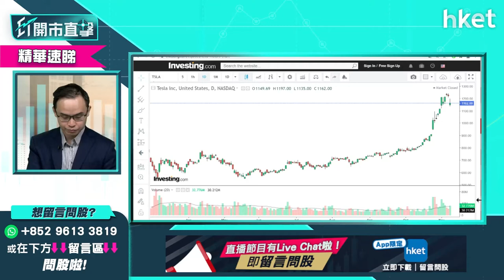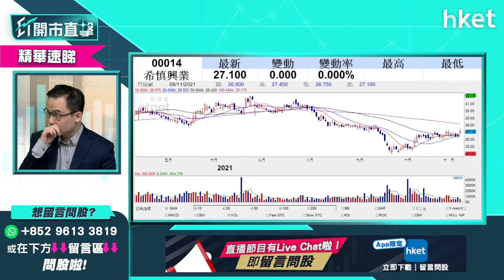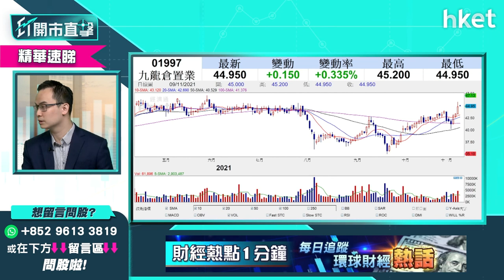【ET開市直擊】（精華）通關股點揀？九龍倉1997、希慎014、恒隆101大比拼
市場憧憬通關刺激本地商場消費，帶動九龍倉置業（01997）、希慎（00014）、恒隆（00101）昨日造好，三隻通關概念股點揀？邊隻最睇好？耀才證券研究部經理譚智樂（Arnold）為你逐一分析比較，立即點擊收看／收聽。

Time code
00:00 - 大市今日焦點速覽
01:19 - 美股外圍市況速覽+港股ADR表現
02:50 - 亞太股市早段市況速報
03:11 - 美股前景點睇？確認進入牛三階段
06:39 - 寬鬆防疫措施的國家較吸引資金流入
08:16 - 美股短綫樂觀　現追入有捱跌危機？
09:26 - 港股上日市況速覽+北水盤路
10:26 - 「六中全會」利好港股？值搏率高？
11:39 - 港股走勢點睇？第四季未必可補回跌幅
13:50 - 美股若調整港股或受惠
15:12 - 通關憧憬可持續？
18:12 - 通關概念股點揀？哪些可收集？
19:15 - 騰訊（00700）業績分析
22:35 - 港股開市前市況速報
22:52 - ET個股推介 - 九龍倉置業（01997）
23:48 - 觀眾問股：美股炒二、三綫科技股 是否準備爆？
26:44 - 觀眾問股：希慎（00014）、恒隆（00101）可受惠通關？值得買入？
30:06 - 觀眾問股：Bitcoin、元宇宙概念股火岩（01909）可買入？
32:13 - 觀眾問股：銀河娛樂（00027）42元買入可加注？
34:24 - 觀眾問股：中遠海發（02866）1.8買入應沽？
36:08 - 航運股應守？
37:34 - 觀眾問股：有甚麼股份可趁短綫調整收集？推介科技龍頭
39:14 - 觀眾問股：大唐新能源（01798）3.92元有貨可溝貨？
41:18 - 觀眾問股：龍源電力（00916）16.1元持貨短綫要沽？
42:28 - 觀眾問股：永達汽車（01669）上望空間有多少？
43:32 - 觀眾問股：騰訊（00700）業績前可買入？
45:17 - 觀眾問股：招商銀行（01968）現價可買入？
46:45 - 觀眾問股：雷蛇（01337）2.5元買入要止蝕？
47:46 - 觀眾問股：太平洋航運（02343）短綫炒完？前景點睇？
49:53 - 觀眾問股：新秀麗（01910）18.1元追入幾時走？
51:29 - 觀眾問股：金斯瑞生物科技（01548）33.4元買入要止蝕？
52:34 - 觀眾問股：栢能集團（01263）可受惠元宇宙概念？
55:29 - 觀眾問股：京東（09618）264元可加注？
57:10 - 觀眾問股：藥明生物（02269）106元已買入　現價可再撈底？
59:49 - 恒指早段市況速覽
1:01:46 - 財經日誌提提你